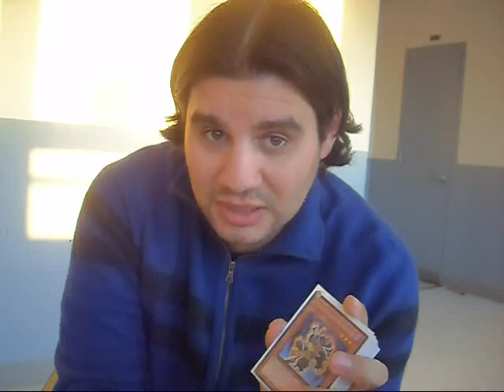YuGiOh Cards - Why I Don't Use Royal Tribute In My Gravekeeper's Deck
- Get FREE information and graphics

Here I explain why I don't run Royal Tribute in my gravekeeper's deck